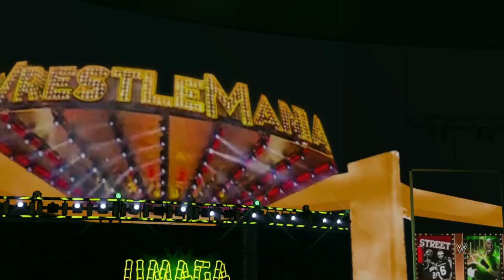WWE 2K23; What If? : Umaga vs Roman Reigns (Undisputed WWE Universal Championship)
What If The Late Umaga Had Challenged The Tribal Chief For The Undisputed WWE Universal Championship? This Answers that Question; Enjoy!